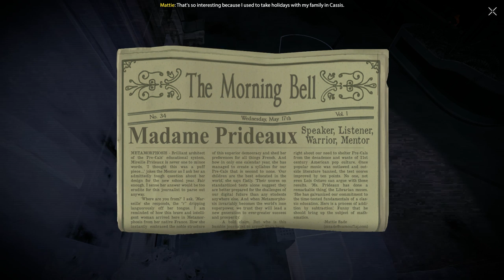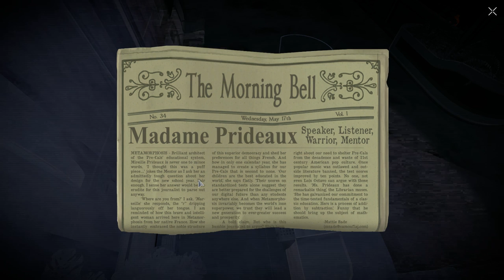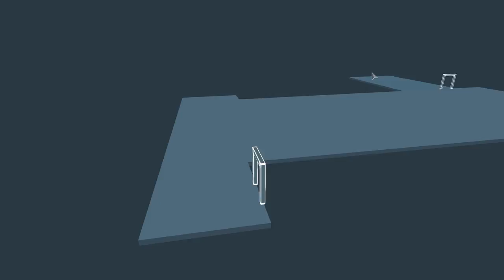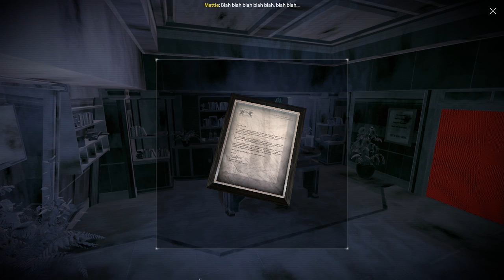République Episode 3 (Pt. 1 - A Deal with the Deviless)